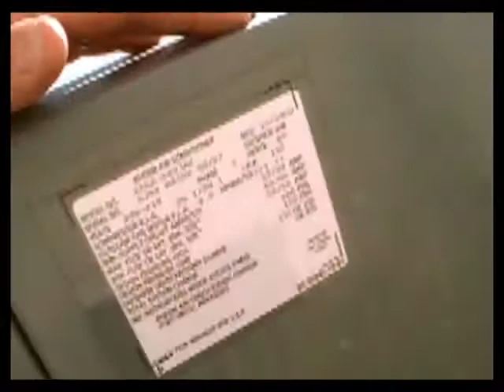785 Damron Loop Counce, TN